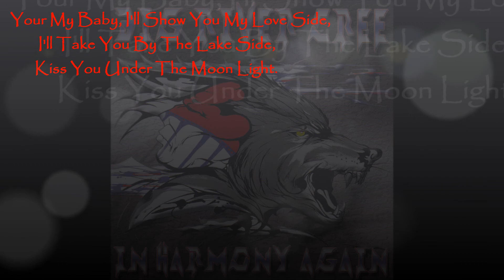Big River Cree Love Side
Love Side - Track 6